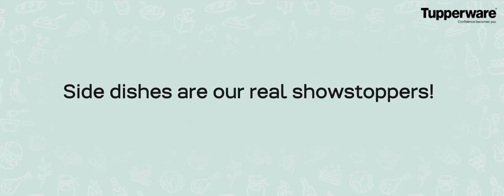ServeMate- The Perfect Serving Partner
Do you find reasons to invite people home because you love eating food as much as you love feeding people? Then, you would agree that gatherings happen over chips and dips, but serving them in old-fashioned bowls is unappealing! So, invite people but NotWithout ServeMate.